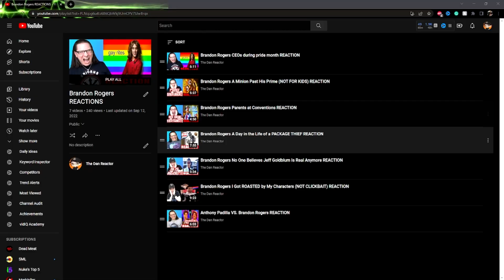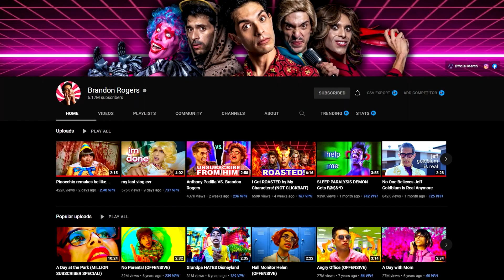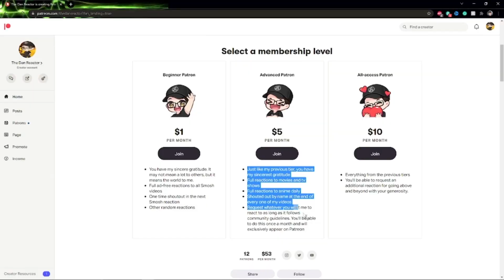Brandon Rogers’ Pinocchio remakes be like... REACTION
⏰Reaction - 1:09
     Final Thoughts 3:21
     Outro/Shout-Outs – 3:58